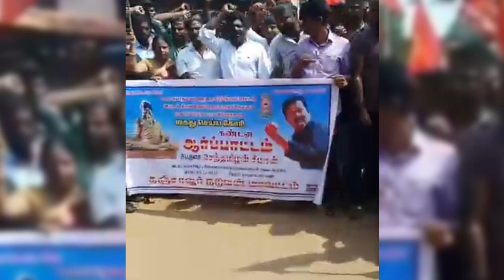நாம் தமிழர் கட்சி ஆர்ப்பாட்டம் | சென்னை | திருவள்ளுவர் சிலையை இழிவு செய்தவர்களை விரைந்து கைது செய்க!